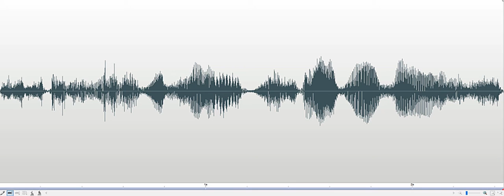Do you want to tell us your brother's name Marvel Museum Investigation 2018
Spirit box response to Investigator asking, "Do you want to tell us your brother's name?" Male voice responds, "Butch." Recorded at the Church Nursery at the Marvel Carriage Museum in Georgetown, Delaware, on October 25, 2018.